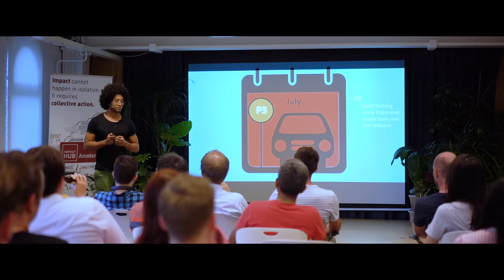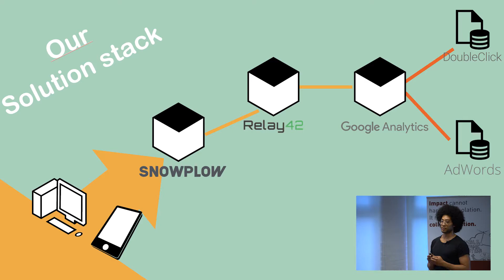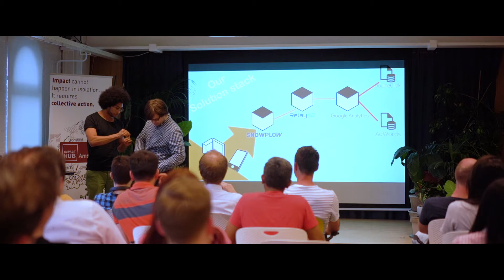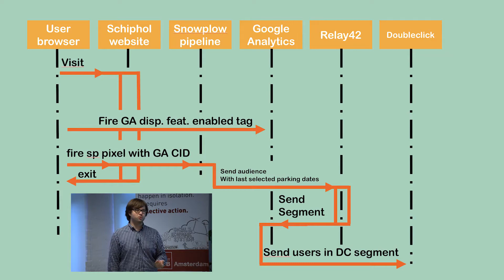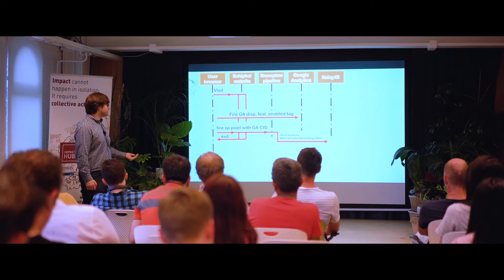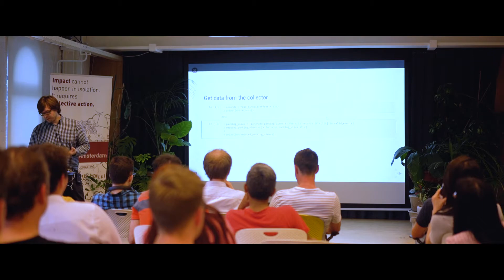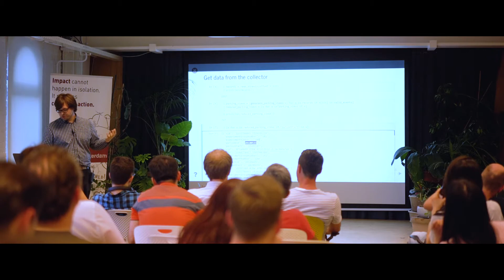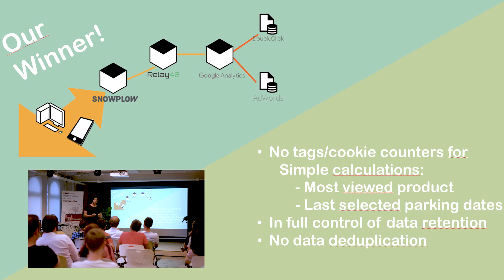Snowplow at Airport Schiphol - Sandy Kartopawiro & Rok Mihevc - Snowplow Amsterdam Meetup #4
Video by: FD Productions